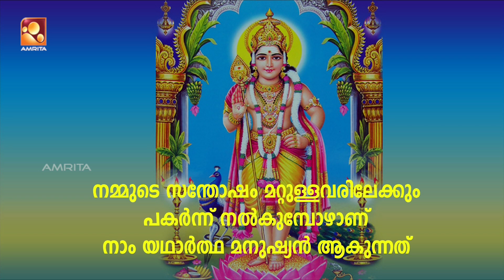Kumarasambhavam | Episode #23 | Mythological Serial by Amrita TV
The serial is based on Kalidasa's epic poem ‘Kumarasambhavam.” But the story deviates from this poem by bringing in some stories glorifying the deity. Incorporates some very important sequences of Lord Subramanya, his meeting with Avvayyar , quarrel with Ganapathi, etc..

Watch Malayalam Super hit Mythological Serial "Kumarasambhavam" Monday to Friday @ 7:00 PM, only on your own Amrita TV!!!